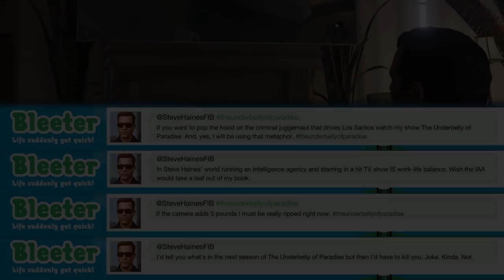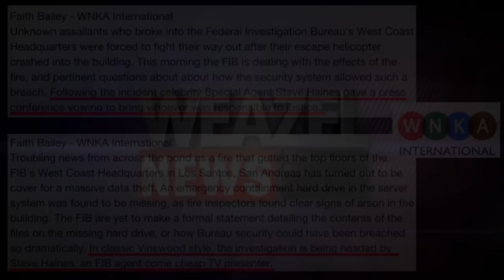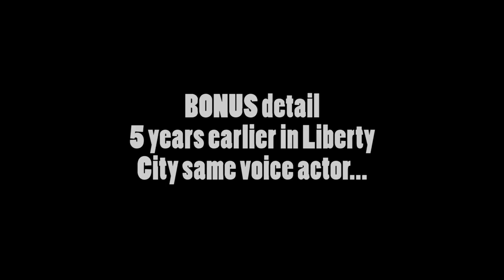Steve Haines and Troy (both voiced by Robert Bogue)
See all of Steve's appearances from GTA V and Troy from TBoGT (since both have the same voice actor).

00:00 - first phone call mention
00:13 - Steve's TV show "The Underbelly Of Paradise"
00:51 - Three's Company
03:12 - Steve's voicemail
03:17 - By the Book
09:53 - Blitz Play
12:00 - Paleto Score Setup
14:28 - Monkey Business
27:35 - Cleaning out the Bureau
29:52 - Weazel news after The Bureau Raid
30:30 - The Wrap Up
33:35 - Lamar Down
34:27 - Something Sensible
35:30 - The Third Way
38:51 - Weazel news after The Third Way
39:27 - TROY I Luv LC (TBoGT)
39:54 - TROY Blog This!... (TBoGT)
41:13 - TROY Not So Fast (TBoGT)